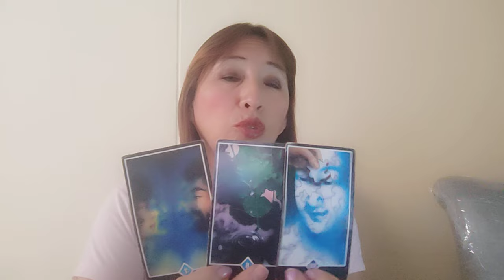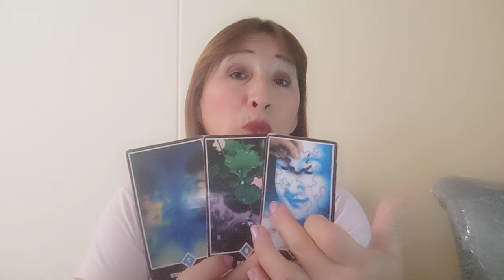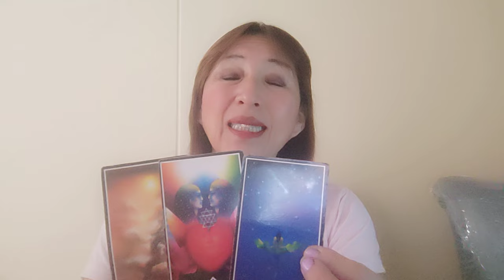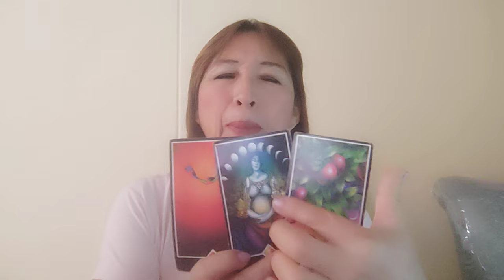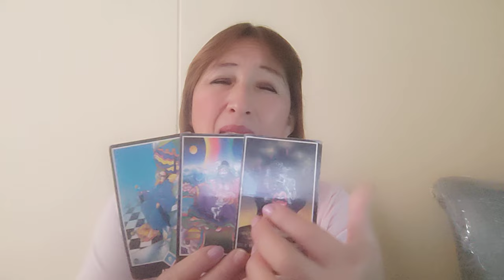HORÓSCOPO DÉ AMATISTA ARIES TAURO GÉMINIS Y CÁNCER 3 MAYO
NECESITAS UNA LECTURA DE TAROT CON AMATISTA AL 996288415
PERFUMES DE PROTECCION Y MAS AL 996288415